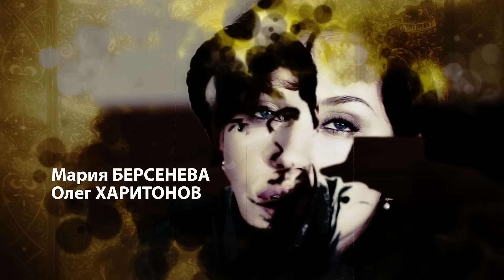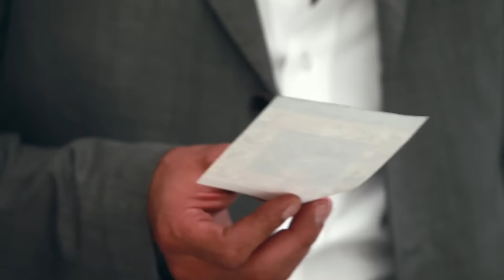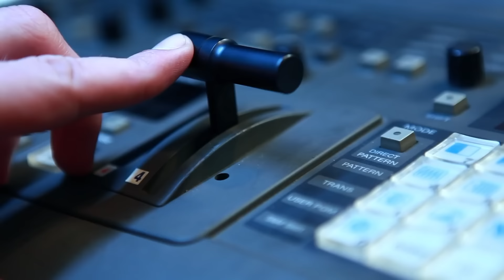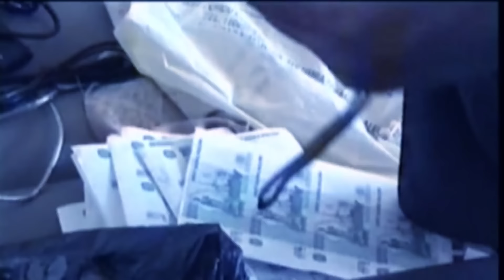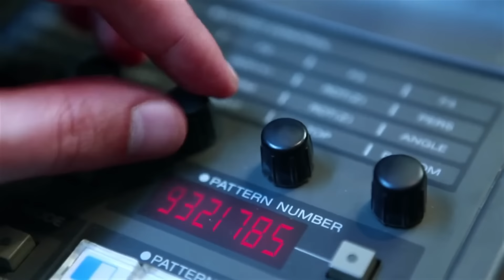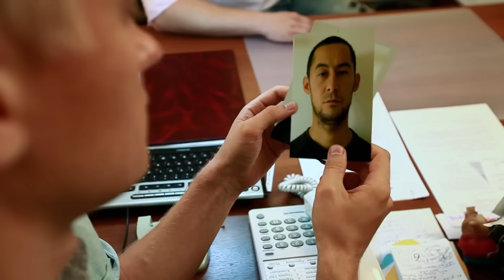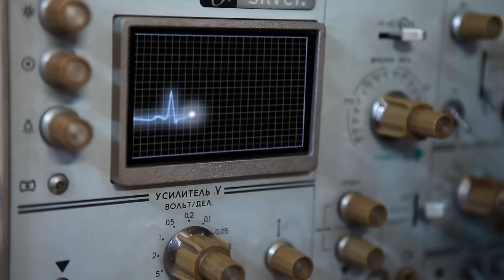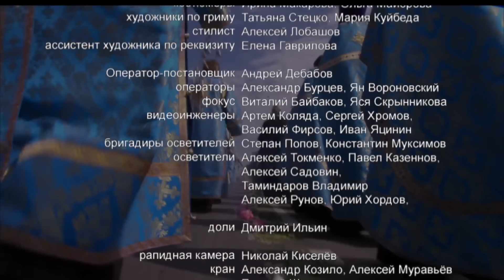Не Укради! (2011) Детективный боевик Full HD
В 1295 году в окрестностях города Курска была найдена чудотворная икона, впоследствии названная «коренной». Икона исцеляла и оберегала от врагов. Горе настигало того, кто осмелится посягнуть на ее целостность. Наша история происходит в современное время. Группе милиционеров поручено расследование громкого дела – дерзкого похищения той самой, бесценной иконы Курской Богоматери, одной из самых древних реликвий православной церкви. Команда профессионалов во главе с главным героем — Михаилом Николаевым идет по следам похитителей, сталкиваясь с противодействием «оборотней» в погонах.

Криминальные фильмы и сериалы: UC5pHuxCkJGGPuq3gn9C0XLQ